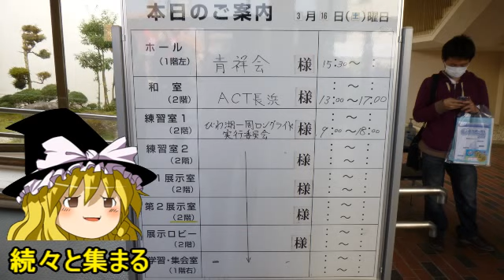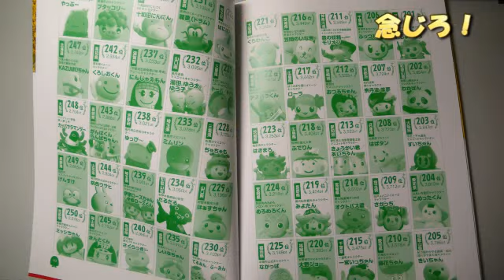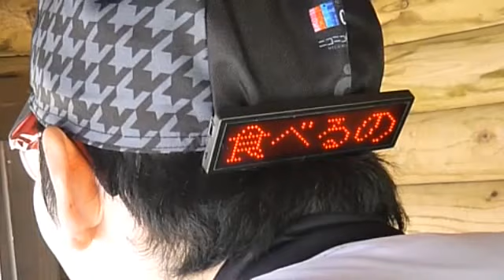【ゆっくり】びわ湖一周ロングライド2013【サイクリング】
【注意】ニコニコ動画と同時投稿です。
今年初のサイクルイベントレポートです。
冬の間のネタ不足が嘘のように,これからイベントが始まりますよ。
逆に編集が追い付かなくなるので、今回は「1週間で編集」にチャレンジしまし
た。
するとどうでしょう、会社で仕事が手に着かなくなりました。

【うp主出現予定の主なイベント】
5/3 ツールド国東
5/12 ロングライド佐渡
5/26 若狭路センチュリーライド
9/2 越前加賀アースライド
10/6,7,8 ツールド千葉